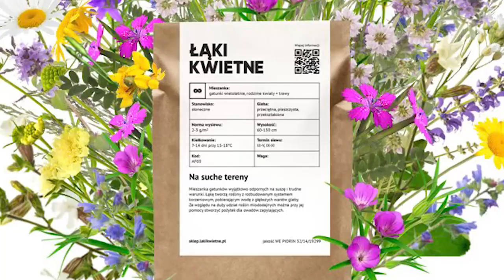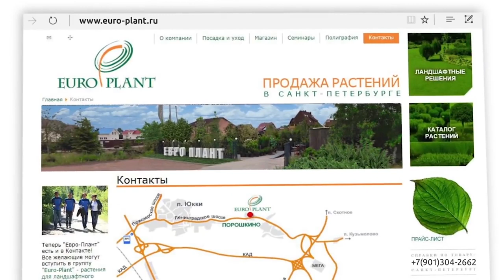Лучшие деревья для озеленения городов, луга и газоны, лучшие растения для озеленения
В нашем новом видео - вторая часть ответов на вопросы зрителей канала ЕВРО-ПЛАНТ, которые были адресованы Елене Поляковой, эксперту нашего канала, проживающему в Варшаве. Вам интересно узнать о трендах городского озеленения в Европе? Какие задачи решает Департамент озеленения Варшавы? Почему луга являются лучшей альтернативой газонам в городском озеленении в Европе? Тогда начинайте просмотр и не забывайте оставлять свои вопросы в комментариях! В своих следующих видео Елена на них обязательно ответит!

В видео использованы материалы из публичной страницы департамента озеленения города Варшавы